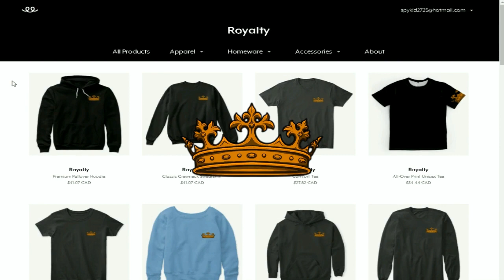THE FOREST OF DEATH!! | Naruto Dynasty | EP3 | (Minecraft Naruto Roleplay)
► Welcome to a Naruto Roleplay! This series is a Minecraft Roleplay with the Naruto Anime Modpack This series includes Minecraft Naruto mods with a ton of new Naruto Items, Tailed Beasts, and much more added to Minecraft! If you guys enjoy Minecraft, Naruto, Anime in general, then this is the series for you! Make sure to SUBSCRIBE and HIT THAT BELL to enable notifications to never miss a video, hit that LIKE button, and let me know your favorite part in the comments below!

►Merch!!!